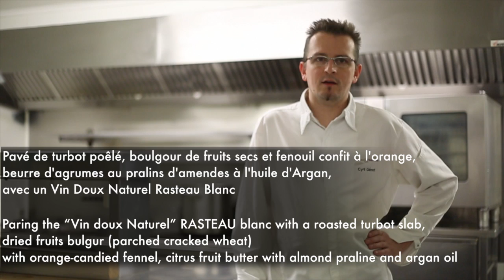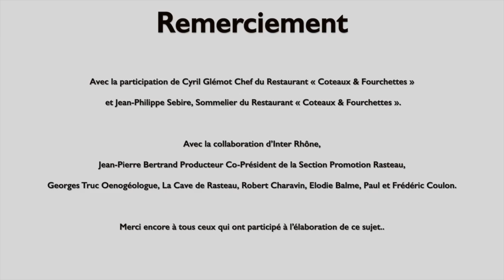VIDEO "Gastronomique" Accords mets & Vins A.O.C RASTEAU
L' A.O.C RASTEAU a réalisé une vidéo "Gastronomique Accords mets & vins" en collaboration avec le Chef et Sommelier du restaurant "Coteaux & Fourchettes" - Cyril Glémot et Jean-Philippe Sebire... Pour vous donner quelques idées d'accompagnement ! A déguster tout d'abord avec les yeux...